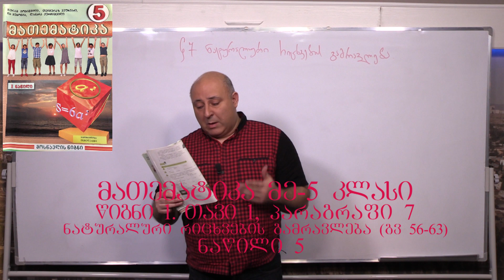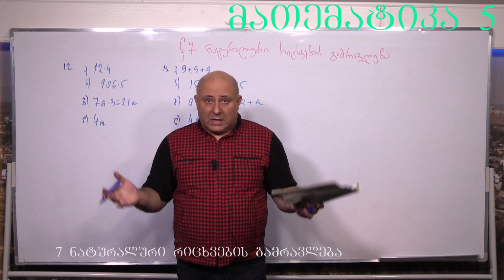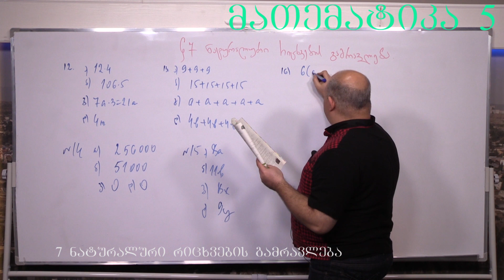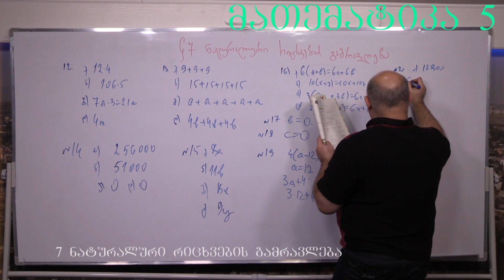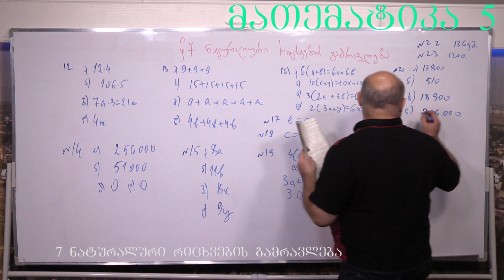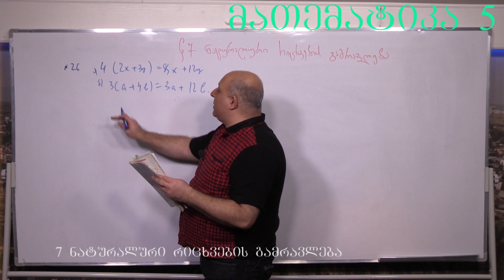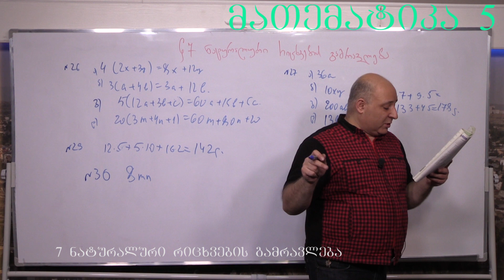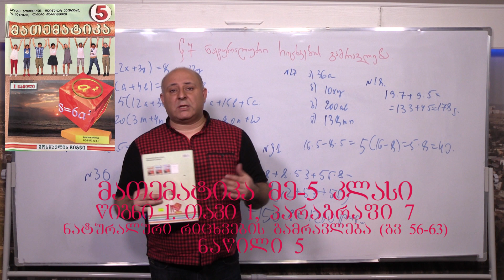მათემატიკა მე- 5 კლასი. წიგნი 1. თავი 1. პარაგრაფი 7. ნაწილი 5. გვ 56-63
1 თავი- გამეორება. მილიონზე მეტი რიცხვები
თემა: ნატურალური რიცხვების გამრავლება. გამრავლების თვისებები. ნაწილი 5. ამოცანების ამოხსნა 12-32 (გვ 61- 62)  საშინაო დავალება
არხის სახელი: mikheilrobakidze.education